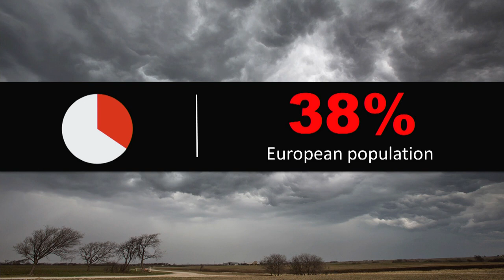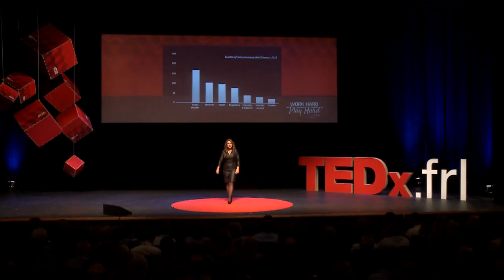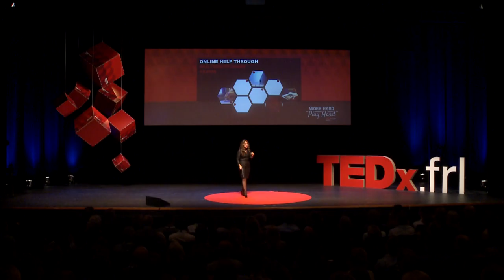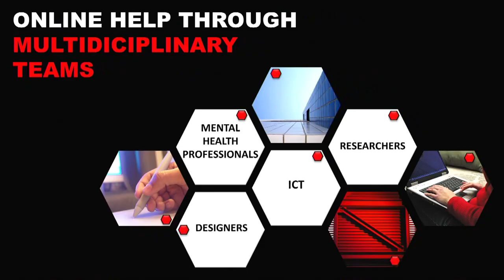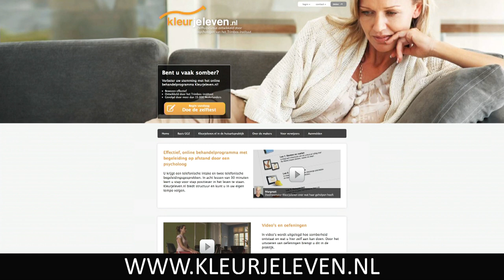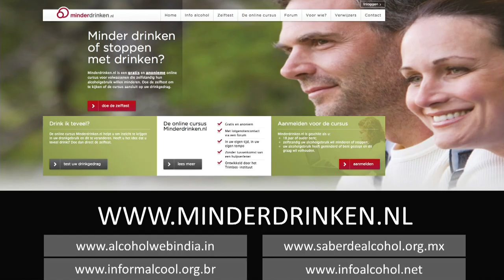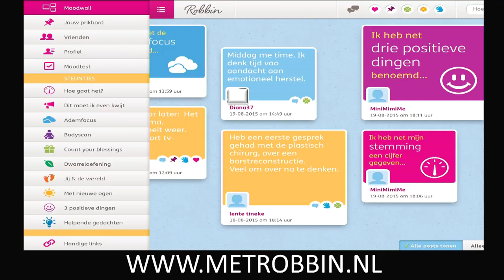Spread the news: get help for mental problems online! | Katherina Martin Abello | TEDxFryslân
To prevent and treat mental illness Katharina Martin develops, researches and implements, with a team of experts, technically innovative interventions that are scientifically sound, extreme relevant and meaningful for end users.

Katharina Martin is a beautiful and powerful woman with a passion for technology for innovation.

Katherina Martin Abello is the director of the Center of Innovation at the Trimbos Instituut in the city of Utrecht. She is an entrepreneur and an e-consultant, and worked for various .com-companies (e.g. deremate.com, the Latin American eBay), as a member of the marketing start-up team. She has more than fourteen years of experience in e-Health & e-Business.